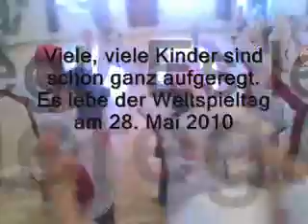2010 04 28 Weltspieltag Tanzschule Fischer Kids Club 1a.wmv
Show der Tanzschule Fischer für den Weltspieltag am 28. Mai in Kempten. Getanzt wird "I Gotta Feeling" mit den Kids